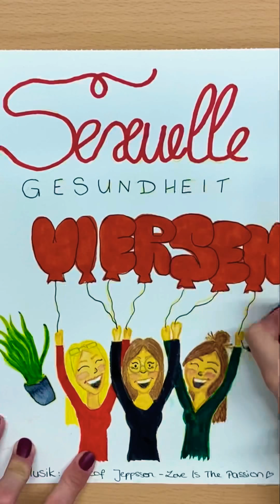Vaginalring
Heute gibt es wieder ein neues Video zu unserer Playlist „Verhütungsmittel“ 🥳
Anika erklärt euch heute den Vaginalring.

Viel Spaß ❤️

Die Stoffmodelle sind von der Firma Paomi. Sie gehören der Beratungsstelle und wurden aus eigenen Mitteln angeschafft.